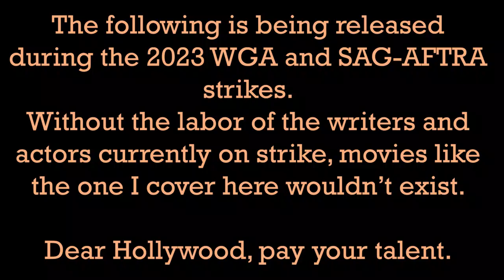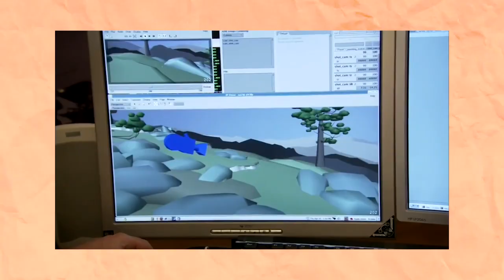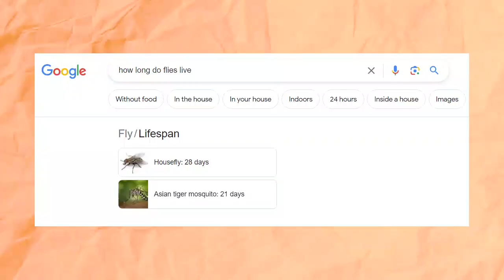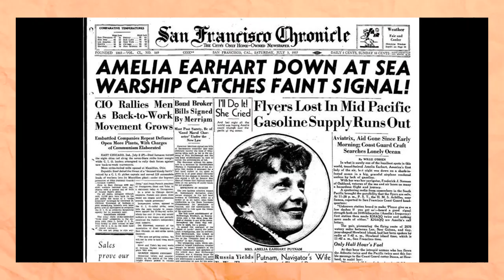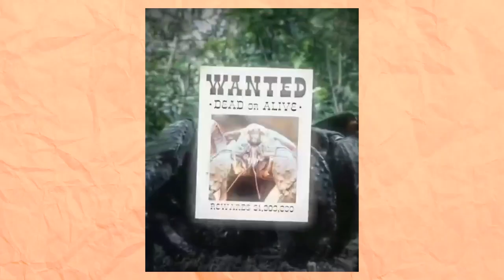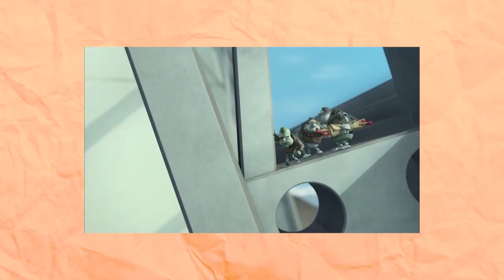Does Anybody Remember 'Fly Me To The Moon' (2008)?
Socials:
Twitter.com/REALDPLT
Instagram.com/PhilWith1L